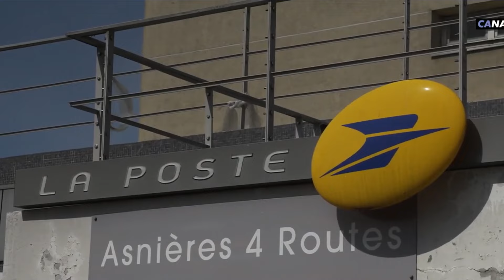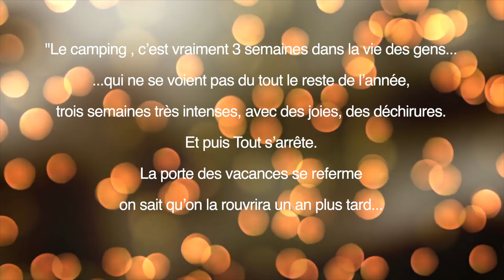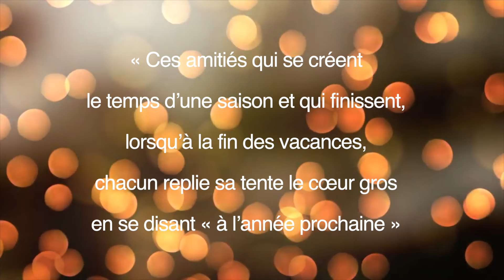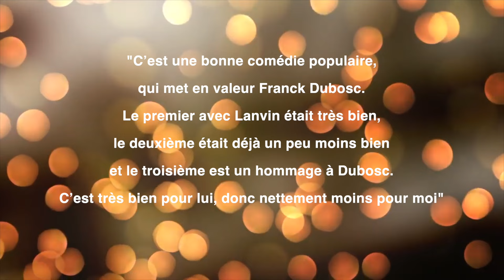CAMPING - 2006 - AVEC FRANCK DUBOSC - RETROSPECTIVE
Camping évoque, au mieux, un bon film léger de vacances.
Pour moi, il est bien davantage.

C'est un film qui m'a limite sauvé la vie.

Les aventures estivales de Patrick Chirac, des Pic ou des Gatineau ont enchanté plus de 5 millions de spectateurs en salle.

Le film de Fabien Ontenienté aura définitivement lancé la carrière sur grand écran de Franck Dubosc, accompagné par des acteurs de premier plan tels Gérard Lanvin ou Mathilde Seigner, épaulés par deux brillants comédiens de la génération précédente : Mylène Demongeot et Claude Brasseur.

Retrospective d'un film qui fait du bien.